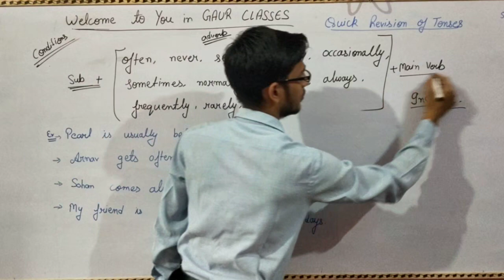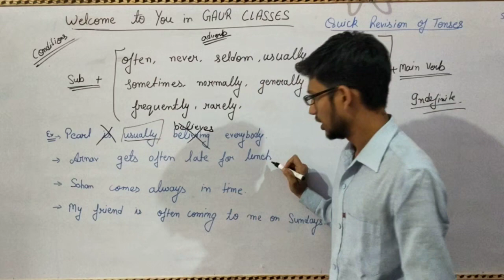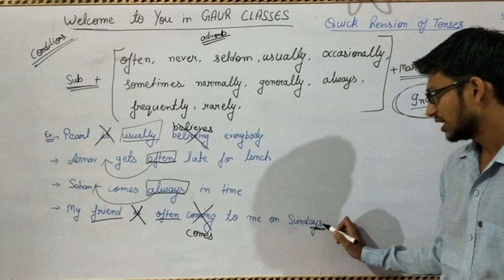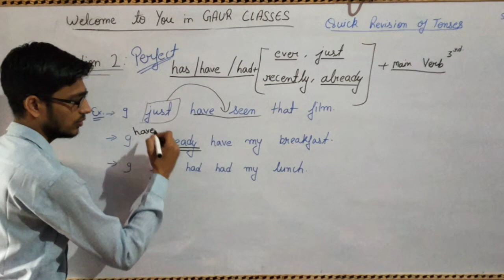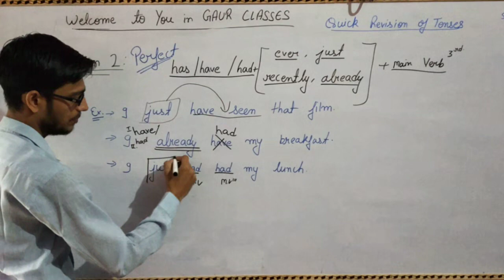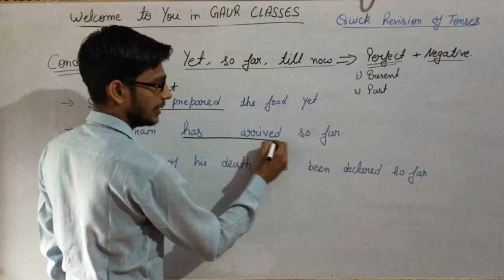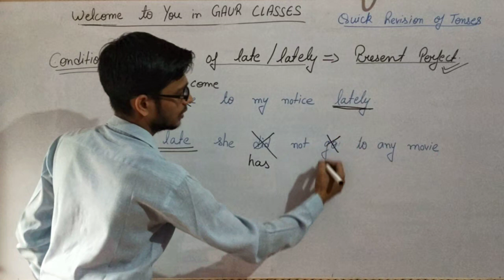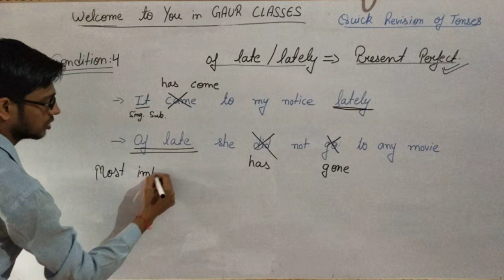Quick revision of Important conditions of TENSES in smart way with Achal_Gaur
‼️ Outlines & Phrases ‼️